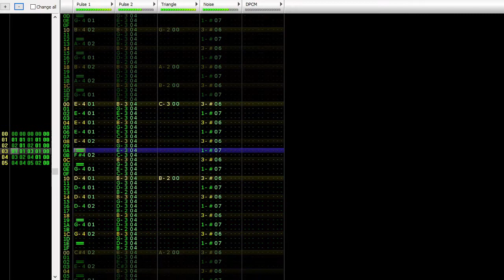Title Theme (Mega Man Powered Up) 8-bit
This is an 8-bit cover of "Title Theme" from "Mega Man Powered Up" made in FamiTracker without expansion chips (2A03) for "Mega Man Powered Down".

Yes, Mega Man Powered Down is still alive with the update hopefully releasing next month! (More infos soon Thanks to a post by an interested viewer asking if I even made that song, I decided to upload this rather short piece. And there will be more songs, including the fanfares, soon.

The only completely original part I added are those thunder sounds at the beginning. This was done to make it suit to the flashes of the Mega Man Maker icon when booting up the game. My editor software did not want to export the audio in lossless quality for some reason, so I hope you can excuse the minor audio flaws.

Feel free to use this song, but don't forget to credit me!